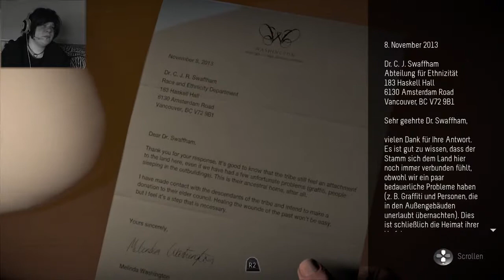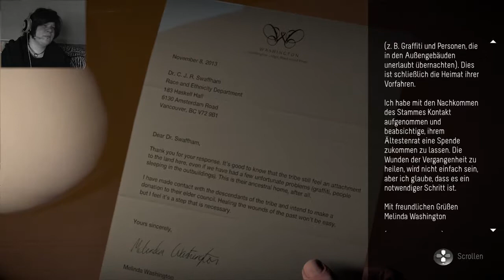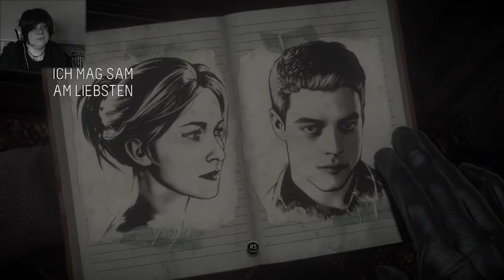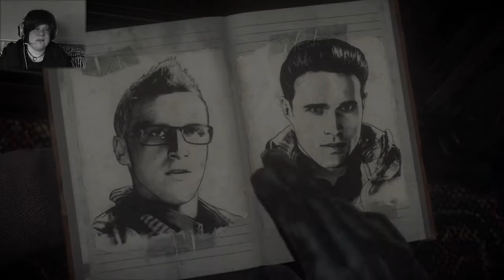Let´s Play Until Dawn #8 Spuk oder Tierangriff oder Massenmörder?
Titel: Until Dawn
Studio: Supermassive Games
Publisher: Sony Computer Entertainment
Genre: Action-Adventure, Survival Horror, Interaktiver Film
Plattform: PlayStation 4
Altersfreigabe: USK ab 18